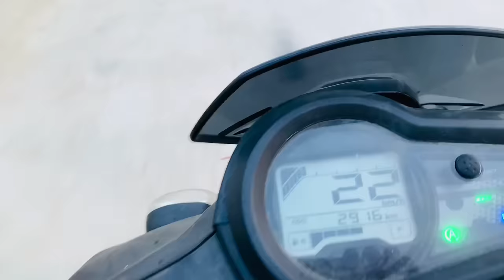Anil Sunar vs thakuri vlog ko kura ma Anjaan Chhetri ko bichar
Anil Sunar vs thakuri vlog ko kura ma Anjaan Chhetri bichar